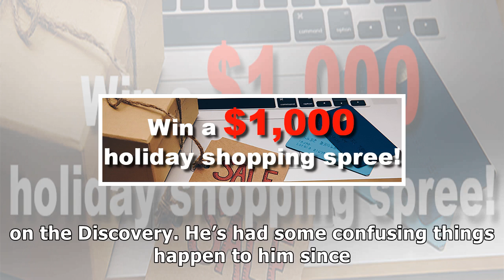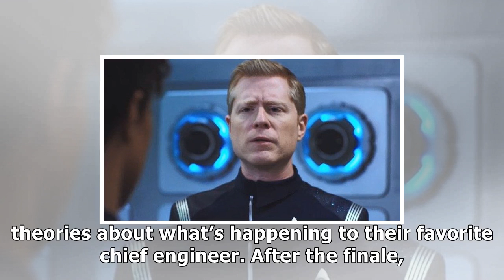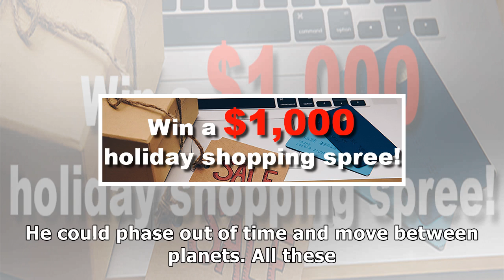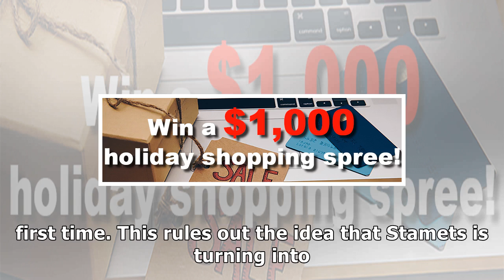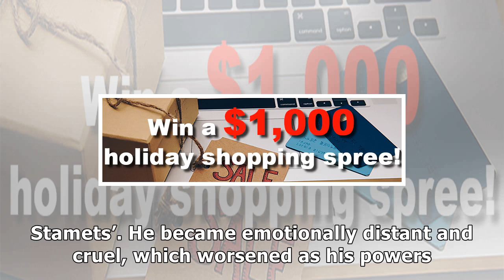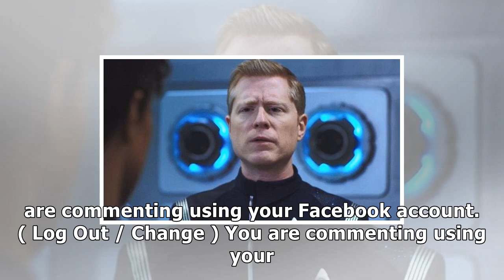‘star trek discovery’ fall finale what’s happening to stamets?